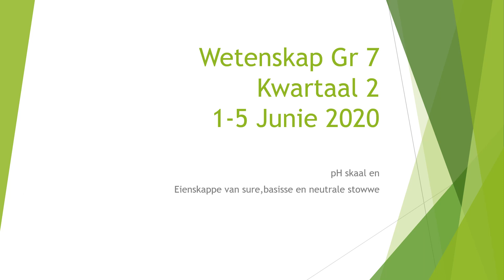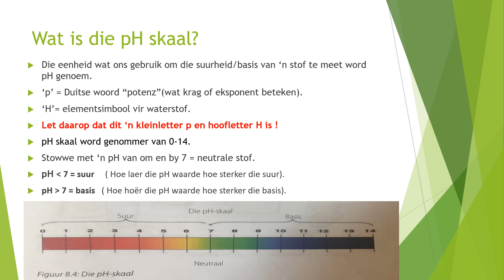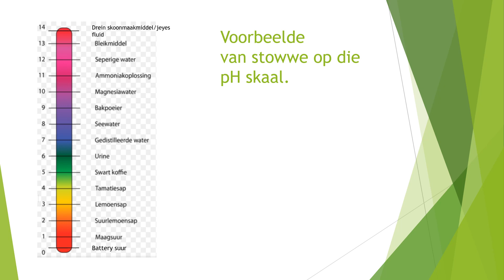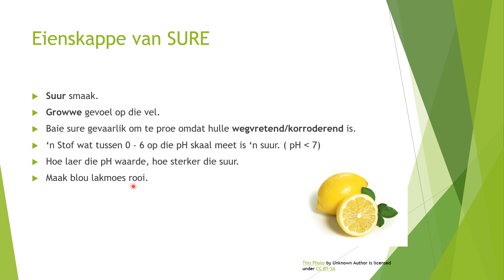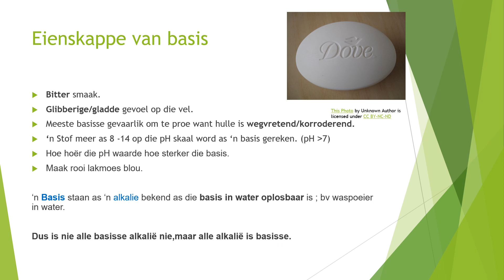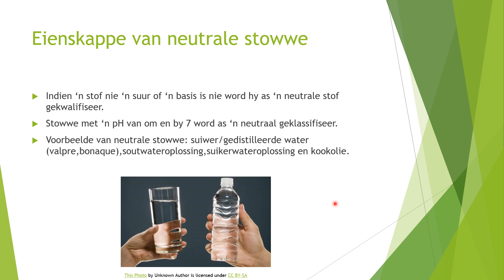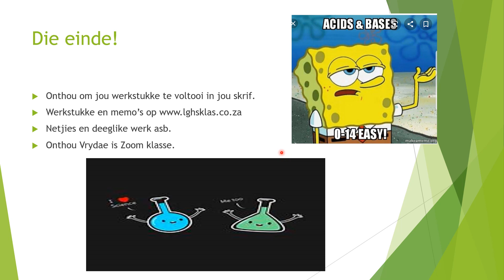wet gr7 wk7 youtube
pH skaal en sure, basisse en neutrale stowwe